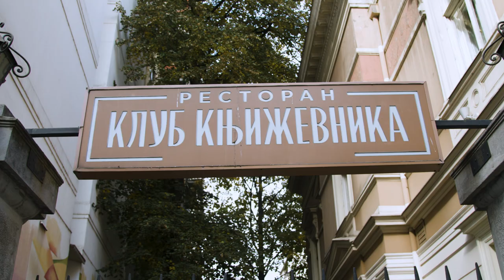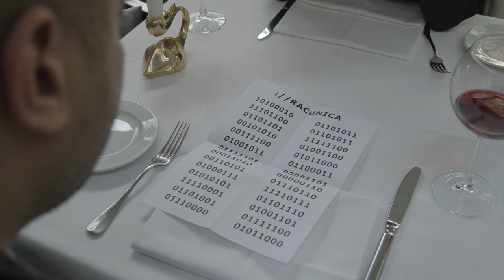Alek - Za ljubav sam tražio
Muzika i aranžman, Alek Kezele
Gitara i Bas Damir, Kalić
Truba, Vuk Stanković
Saksofon, Dušan Petrović
Klavir, Aleksandar Knežević
Bek vokal, Zoe Kida
Bubanj, Alek Kezele

Glumci

Dama za stolom, Verica Koker Popović
Devojka iz sećanja, Tonja Gacina
Šef sale, Vukašin Nikitović
Konobar, Vladimir Popović
Drski saksofonista, Djordje Kujundžić
Provokator sa gitarom, Damir Kalić
Dirigent, Branko Kisić
Andjeo, Arion Petrovski,
Kamera, Strahinja Lukić
Montaža, Vladimir Bojičić i Alek Kezele